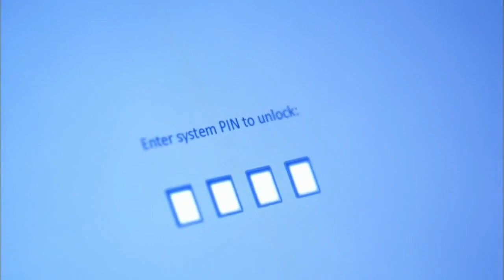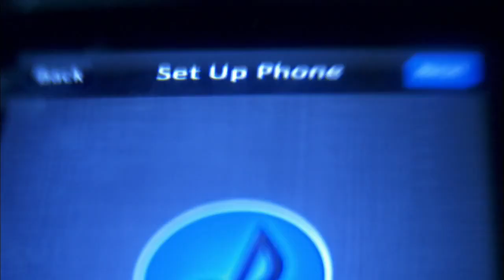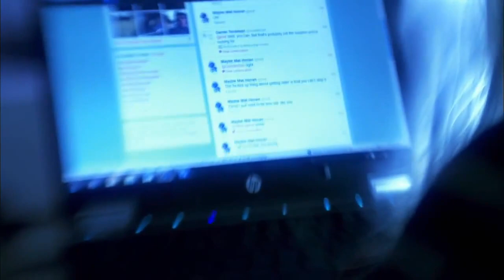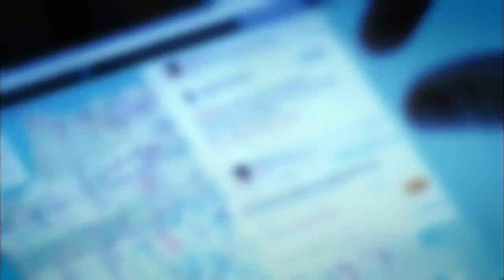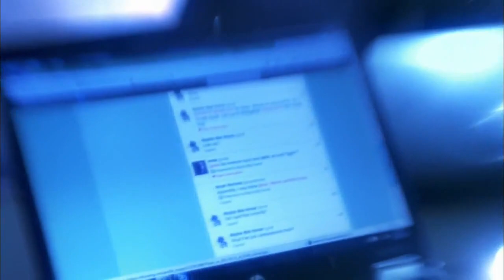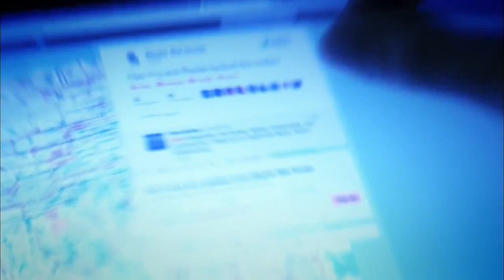Rise Of The Hackers - Social Engineering Segment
This segment of the PBS Nova episode named "Rise of the Hackers" from September 2014 tells the tale of a sophisticated computer person being hacked purely through the use of Social Engineering, no malware of virus was required.